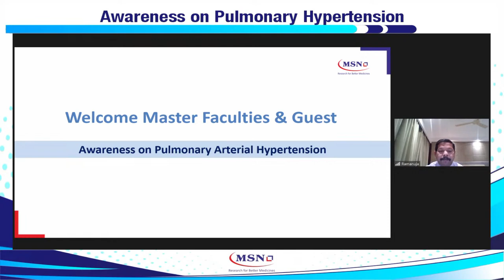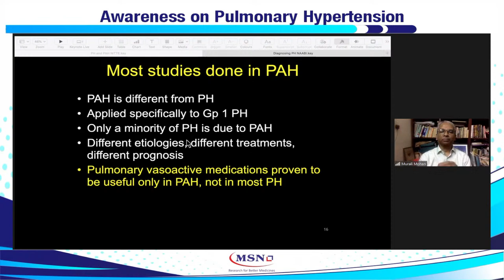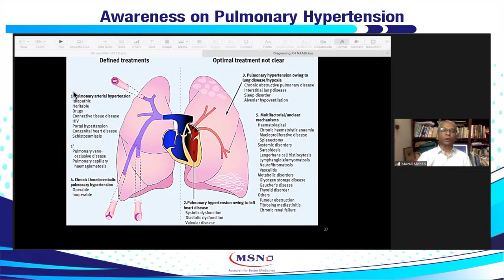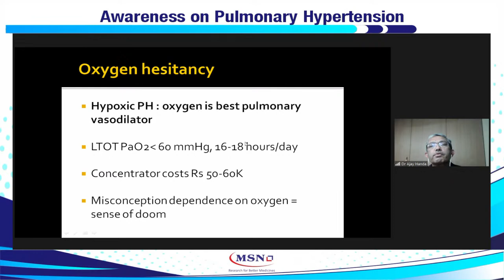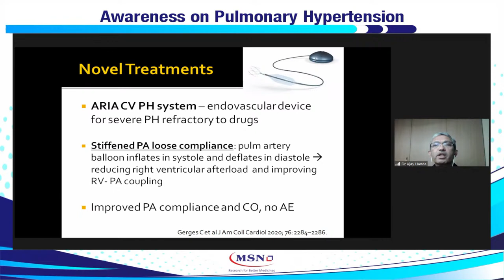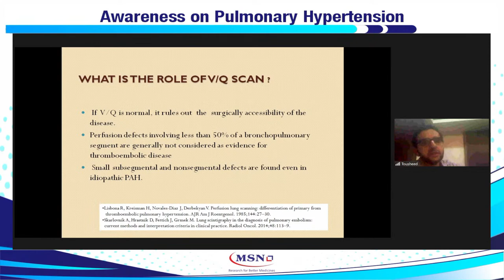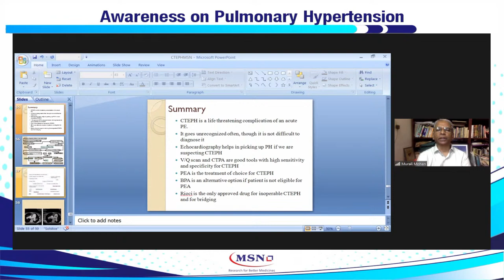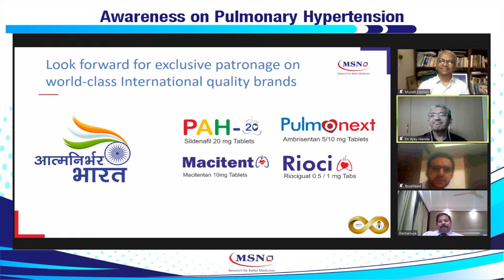Awareness of Pulmonary Hypertension